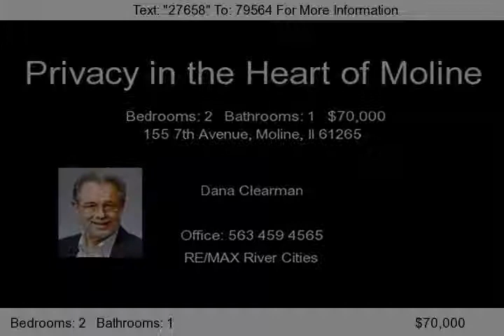155 7th Avenue, Moline, Il 61265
Cozy 2 bedroom bungalow at the end of a cul-de-sac in a wooded park like setting. Eat-in kitchen, hardwood floors, great living/dining area with back deck and just out the door is McCandless Park.